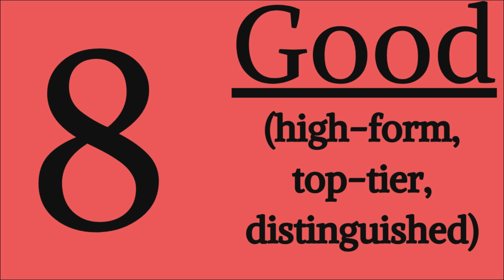The Original Souls Game | Demon's Souls Review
Reviewing the PS5 launch title Demon's Souls remake. One of the most influential games in history.
0:00 Original?
2:20 Design
4:20 Levels
7:10 Bosses
9:05 RPG
10:30 Rating/Conclusion